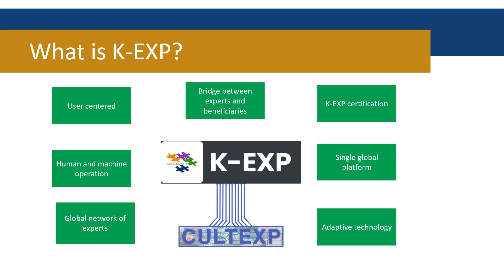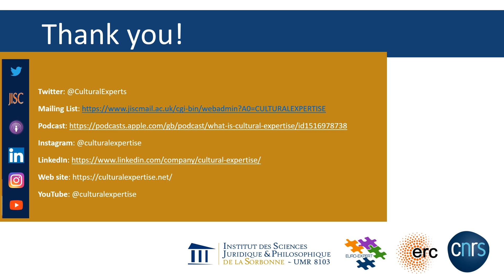K-EXP: Features and Future Functionalities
This video introduces K-EXP's features and future functionalities. K-EXP is a primary output of EURO-EXPERT and part of CULTEXP Proof of Concept (funded  by the European Research Council).